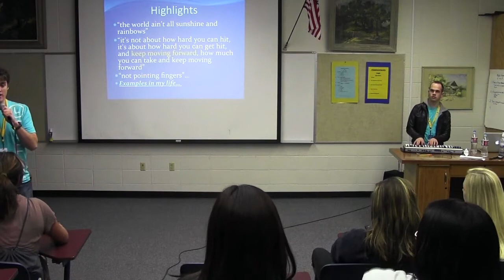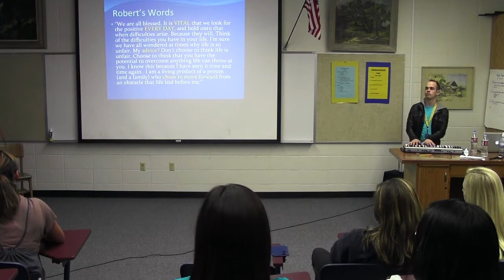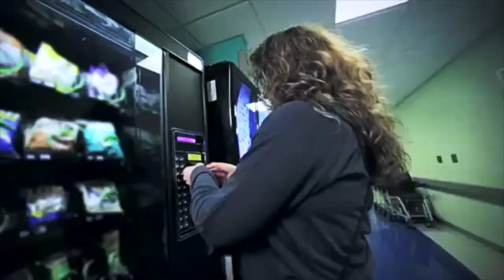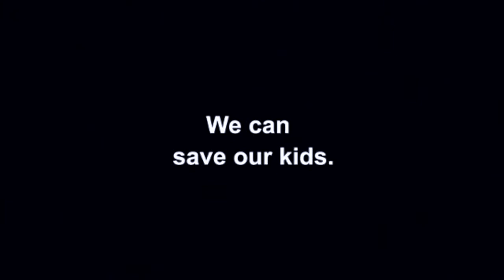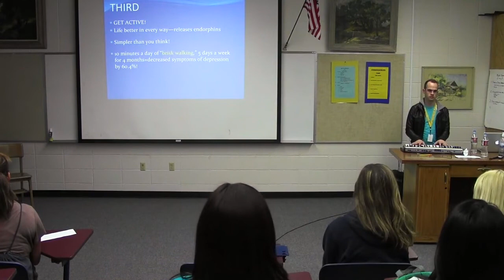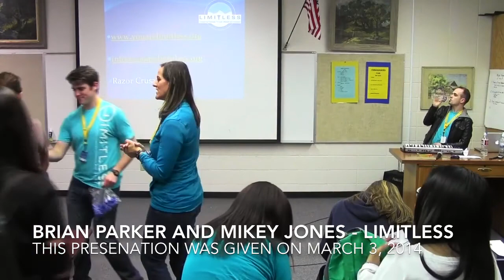Limitless, Dixon Middle School Presentation 3:3:14